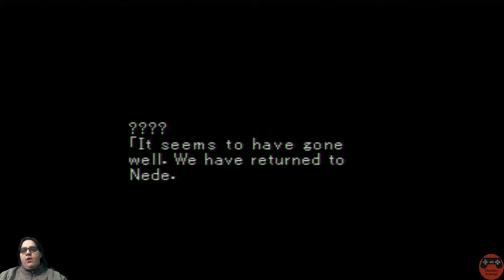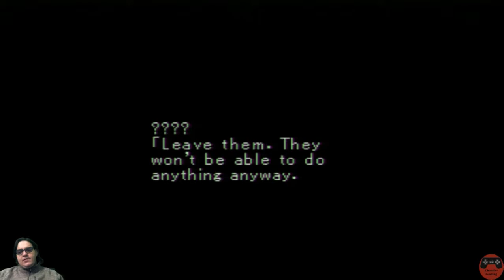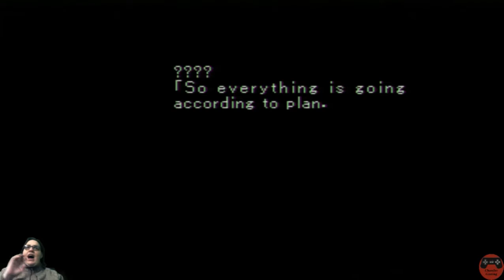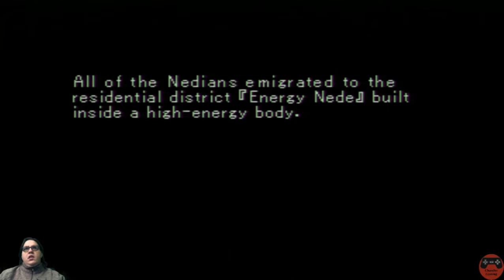Rena's Star Ocean The Second Story Series Episode 8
Episode 8 of Rena's Star Ocean The Second Story Series

Today Rena & gang discover after their adventure in the Elruia tower that they have ended up on a different planet called Nede.  They meet up with the Mayor, Narl & learn the history of the Nedians as well as The 10 Wise Men!